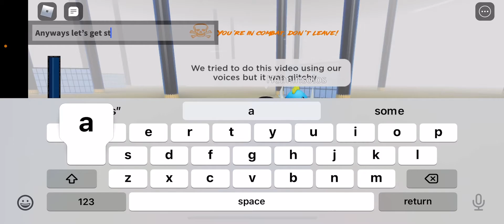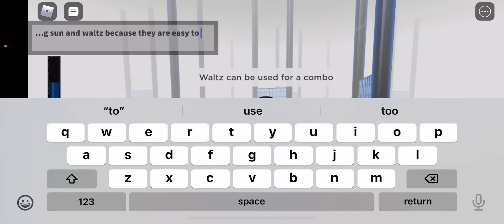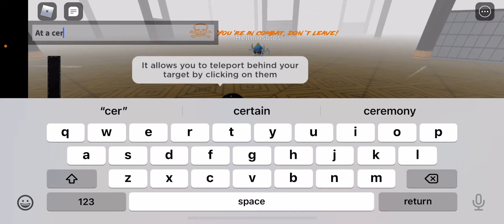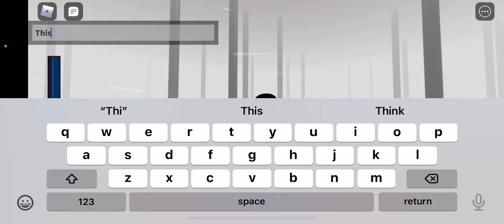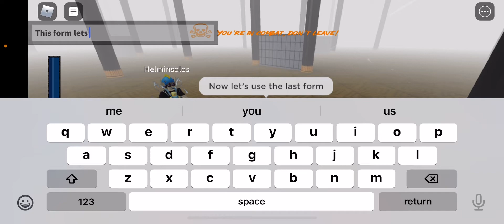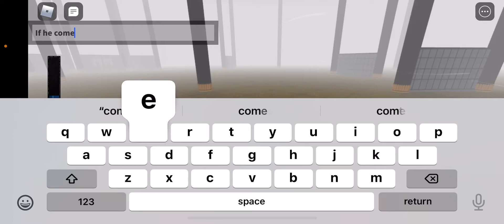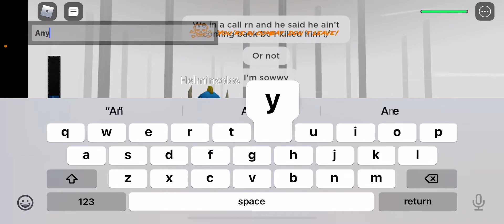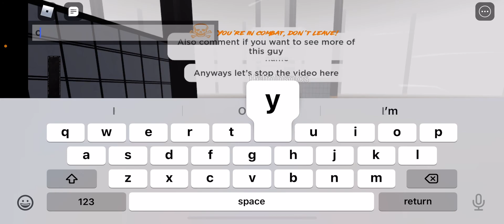Sun breathing showcase Demon slayer Burning ashes